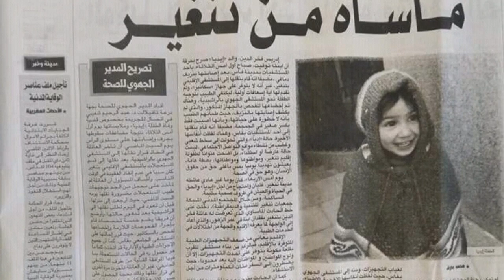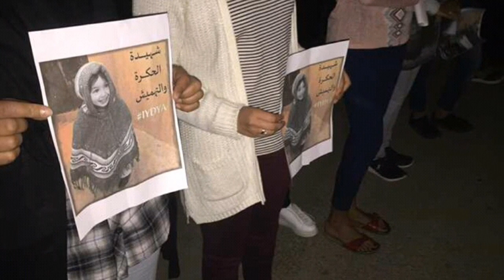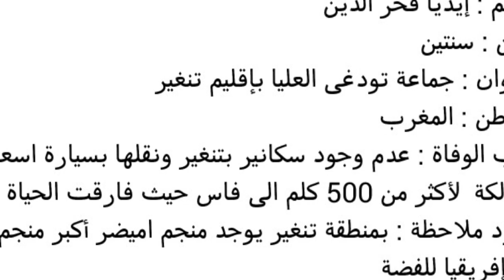اغنية : إيديا لن تعود... مستشفى إقليمي بمدينة تنغير هو الحل